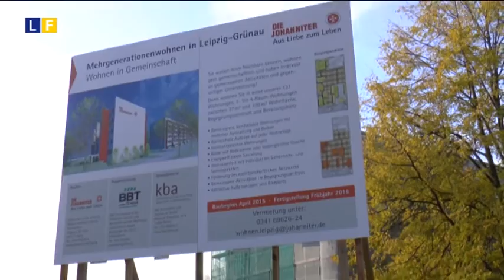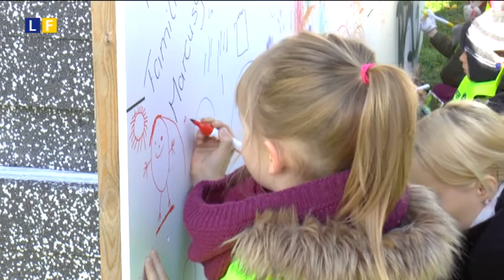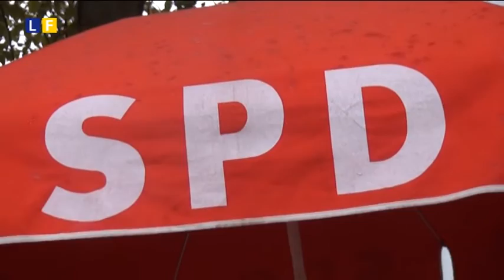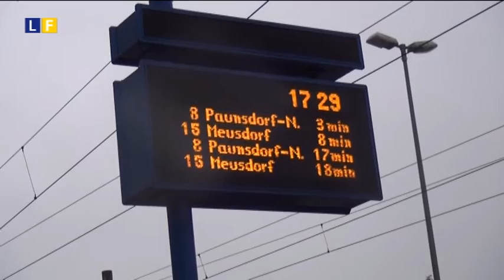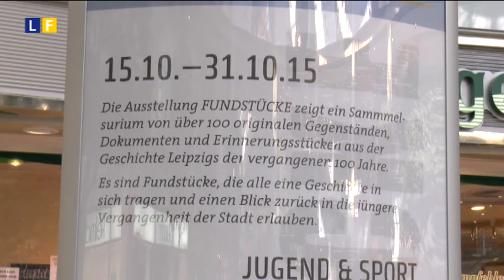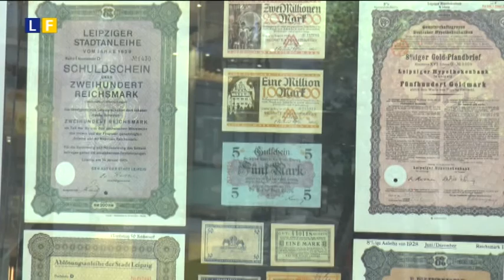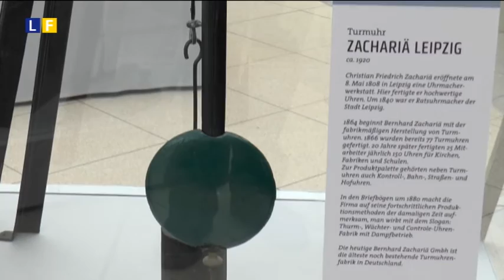Grünau TV die Sendung vom 23.10.2015